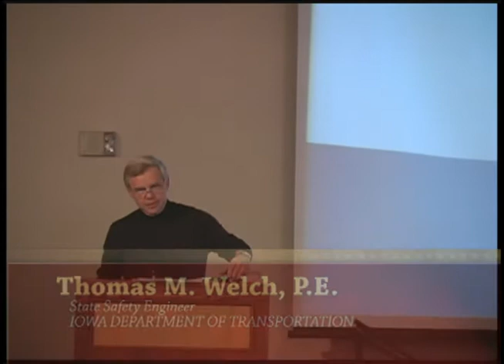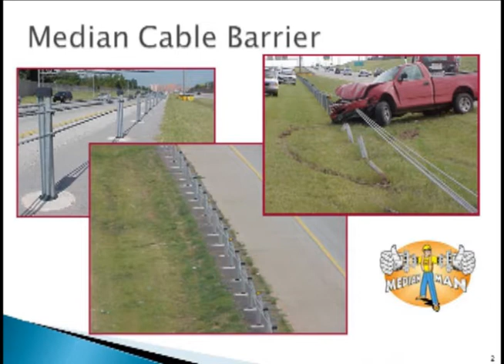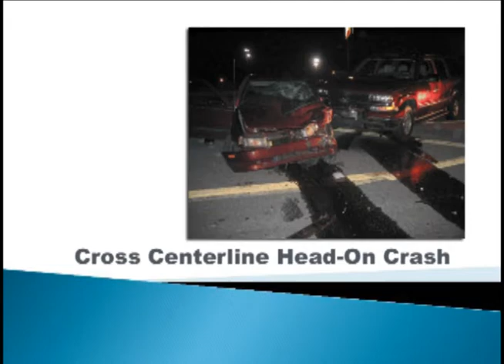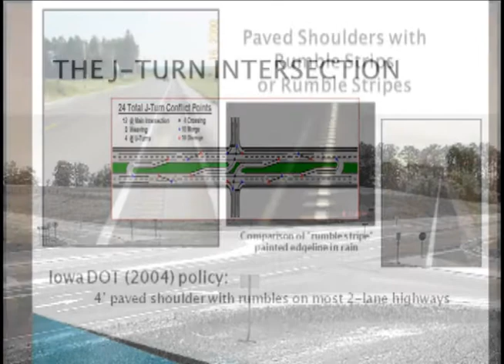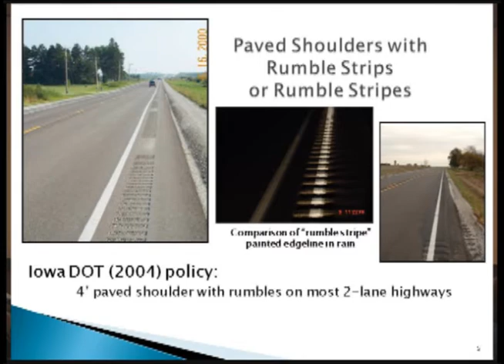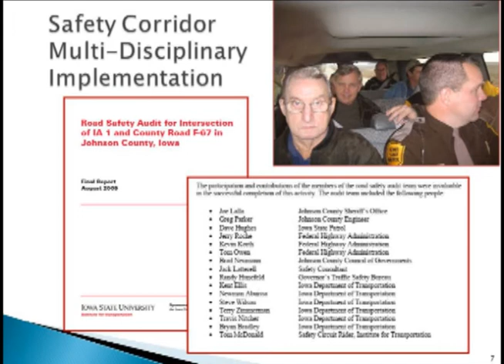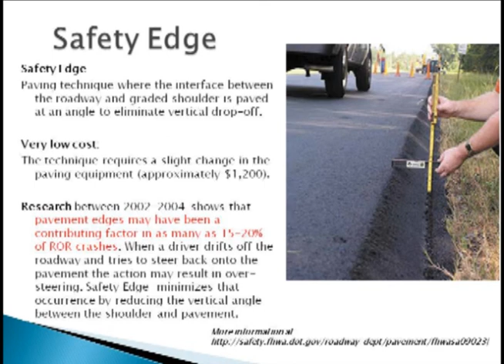Overviews of safety initiatives in Iowa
Overviews of safety initiatives in Iowa - Iowa Department of Transportation 2009 - Video 32743 -   Iowa Department of Transportation Research and Technology Bureau video presentation from the 2009 human factors and roadway safety workshop session titled: Overview of Safety Initiatives in Iowa Tom Welch, Iowa DOT Highway Division Safety Engineer, speaks on contributing factors of driver behavior in fatal crashes and provides new and innovative ideas that contribute to preventing crashes and increased safety; how driver behavior is the major factor in fatal crashes ninety percent of the time. The methods and engineering strategies his office and other states are beginning to employ to provide safer environments that assist distracted drivers are discussed.